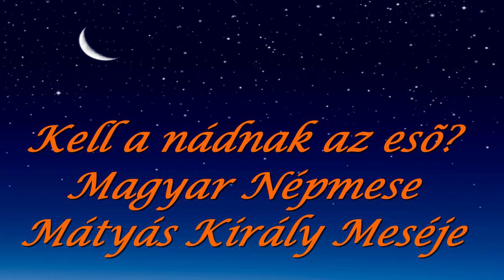Kell a nádnak az eső? - Esti Mese - Mátyás Király Meséje - Magyar Népmese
Egyszer Mátyás király az embereivel az országot járta. Nagy szárazság volt. Poros úton, szomjasan, éhesen poroszkáltak Buda felé. Az út mentén nagy nádas volt. A nád között víz csillogott. Megszólalt Mátyás király: - Milyen szép nád! Ej, de kellene egy jó eső! Ha ez így megy tovább, még a nád is kiszárad. - Ugyan, uram, minek kellene a nádnak eső, hiszen térdig érő vízben áll! - mondta az egyik úr. A többiek is csak azt állították, hogy a nádnak nem kell eső. Mátyás király nem szólt többet a nádkérdésről, de már tudta, hogy mivel vág vissza az uraknak. Végre hazaértek Budára. Alig várták, hogy egyenek-igyanak. Mátyás király megparancsolta az inasoknak, szakácsoknak, hogy jó, sós gulyást adjanak vacsorára. Mindegyik úr lába alá tegyenek egy dézsa vizet. Az asztalra semmi, de semmi italt ne rakjanak. Na, leültek enni. Azt mondta most az uraknak Mátyás, hogy mindenki tegye bele a lábát a dézsába. Beletették. Ettek jóízűen a gulyásból, mert éhesek voltak, de egyszer csak kezdtek megszomjazni. - Uram - fakadt ki az egyik úr -, enni adtál, de innivaló egy csepp sincs az asztalon! - Ugyan, minek nektek az innivaló, a lábatok térdig vízben van! Az urak megértették Mátyás király tréfáját. Megértették, hogy azért, mert a nád töve vízben van, annak is kell az eső.